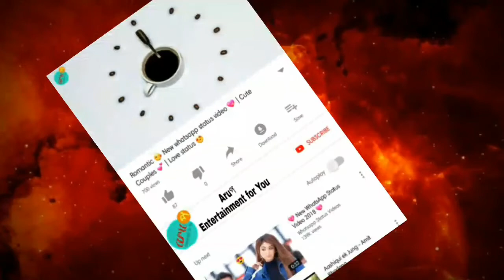Sweet 😍Love romantic 💕status video.❤ Must see.If like this video please share more for more video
Music and video i just edit and mixing again.